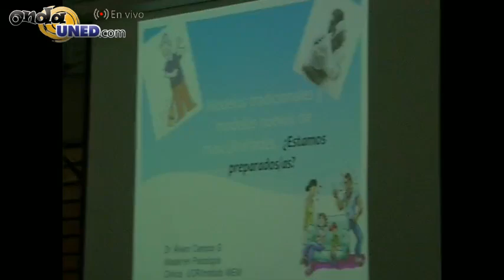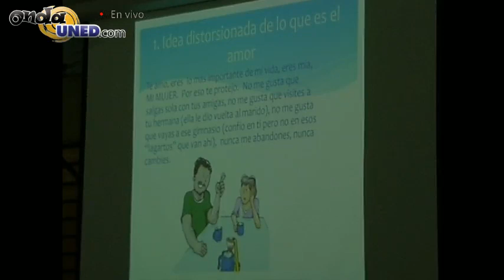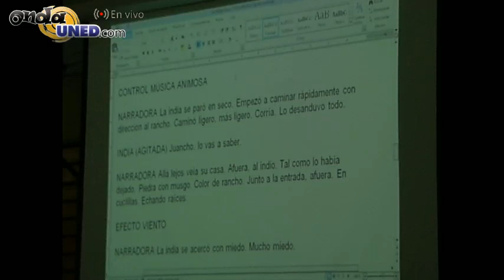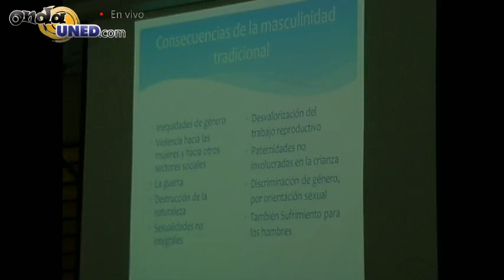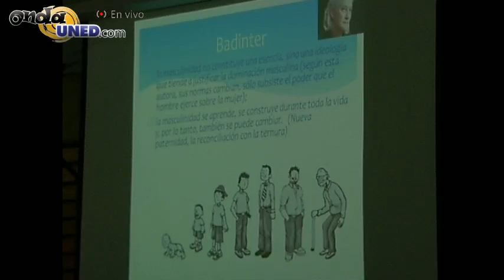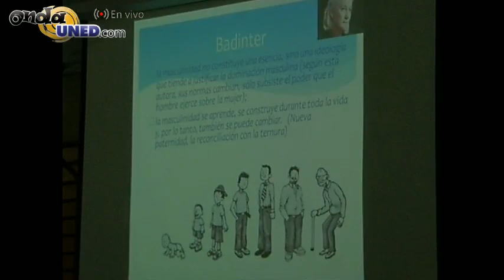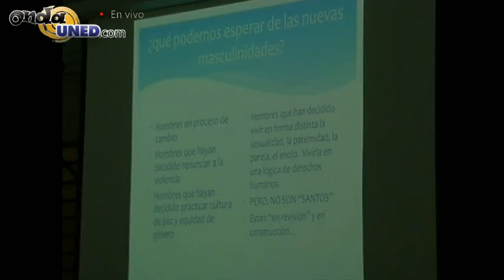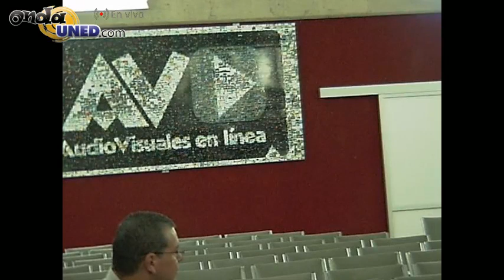DEFE ECSH Modelos Tradicionales y Modernos de la Masculinidad